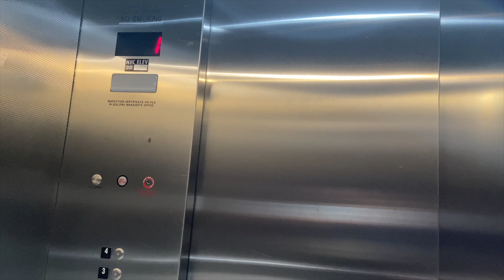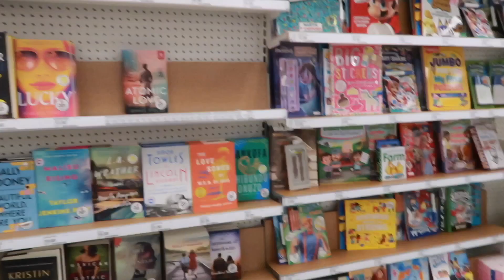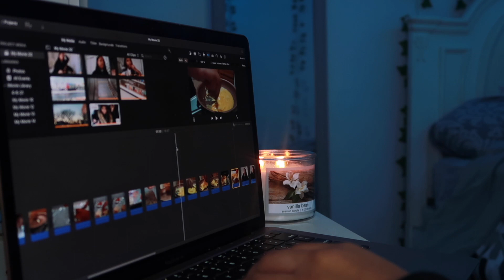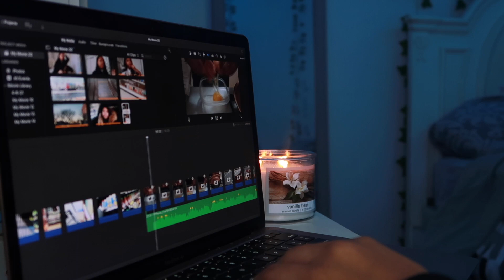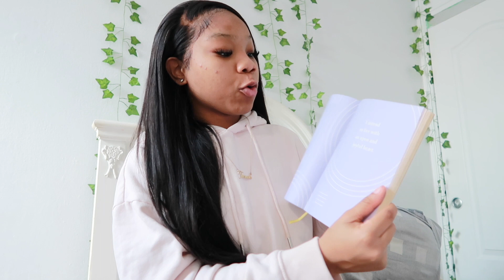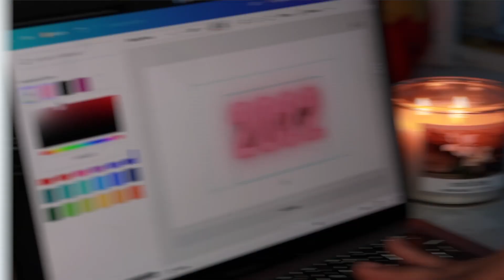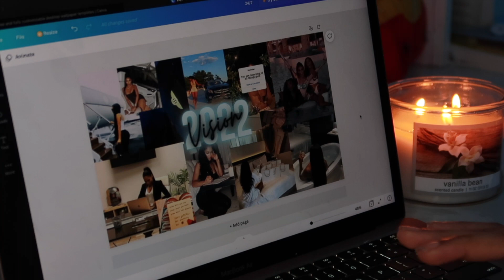Productive Vlog: 222 Monthly Reset | Vision Board + Editing + Shopping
ENJOYY.

faq ;)
age- 16
birthday- march 9th
where am i from- nyc
name pronounciation- “Tanah” (ta-nai)